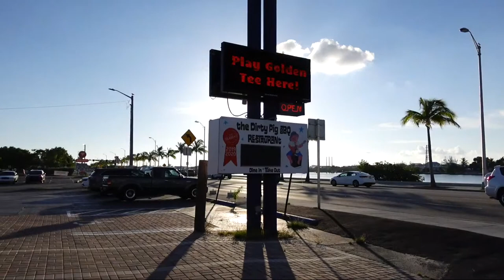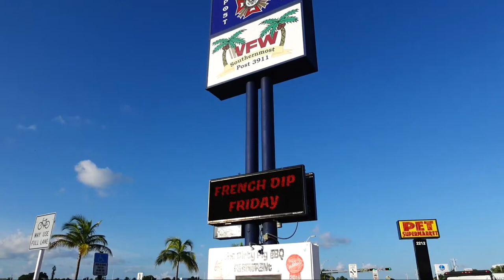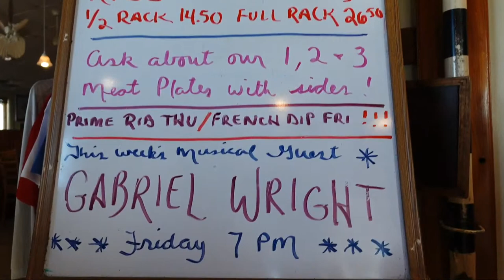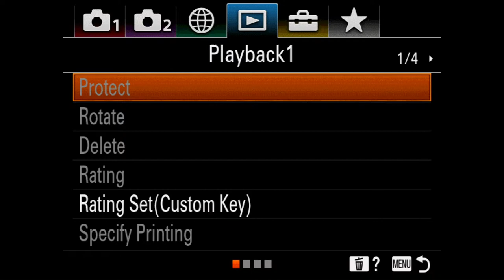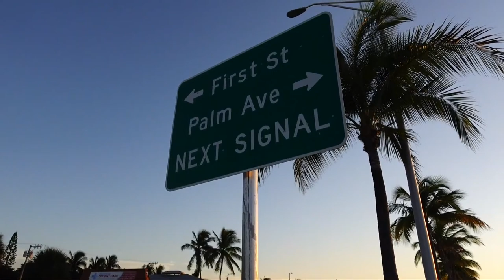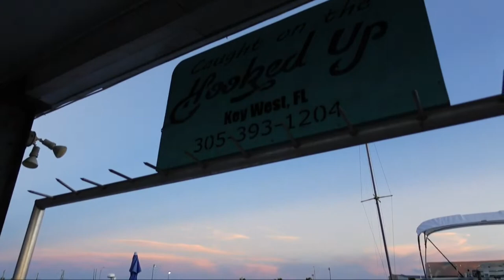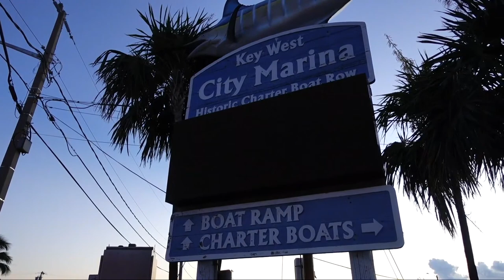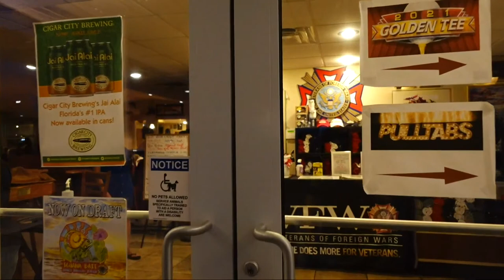Key West LIVE Music & Sunset 🌅 Houseboat Row, Garrison Bight & Southernmost VFW 1080 HD 🏝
TGIF!!! Join us for a sunset walk as we explore Garrison Bight and the Charter Boat Row , and watch Gabe play at the Southernmost VFW 3911 & The Dirty Pig BBQ, a locals favourite!!

Always very much appreciated (includes in-stream notification) Merch 👕 Make sure you subscribe to the channel and set the reminder so we will let you know whenever we are 🔴live from the Rock A special Shoutout to our Patreons Chris Packard, Steven Perkins, Gary Kirby, Sebastian Kaspari and Sandi Foster and all our regular supporters - we wouldn't be able to run this Channel without you. Want to reach us with real mail?